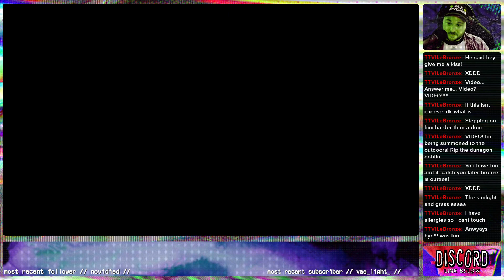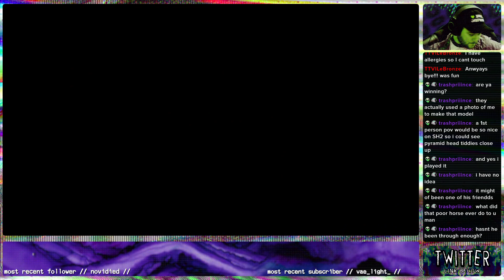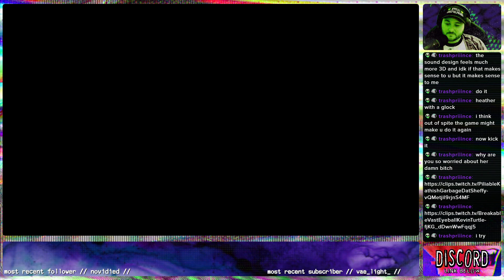SILENT HILL 3 【FIRST PERSON】【03】【8/13/24】